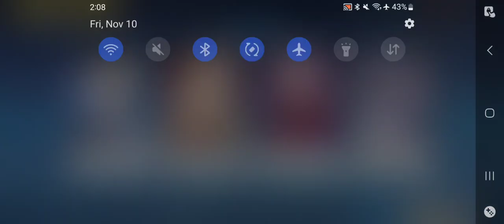Honkai Impact 3rd - Illuminated Land Floor 7 Solo Gameplay